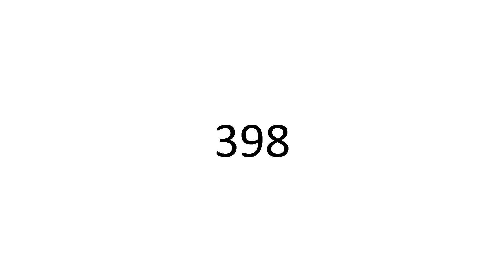398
👑 Sohail Hakim 👑
                               398